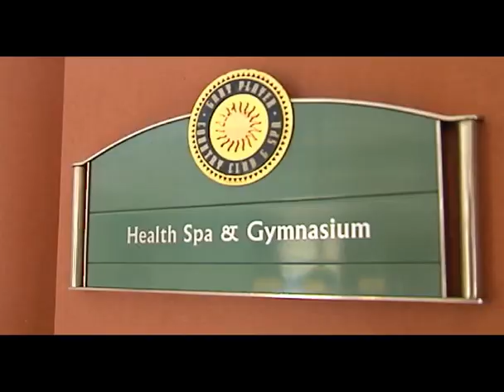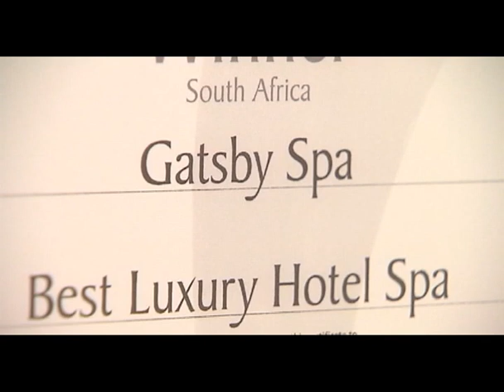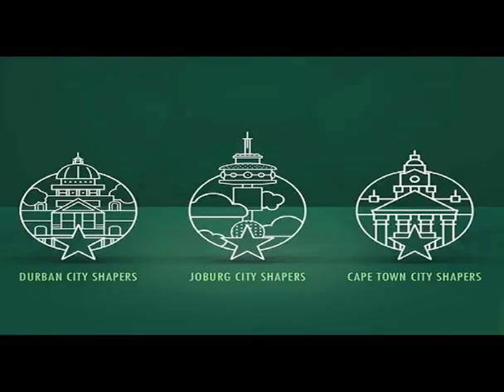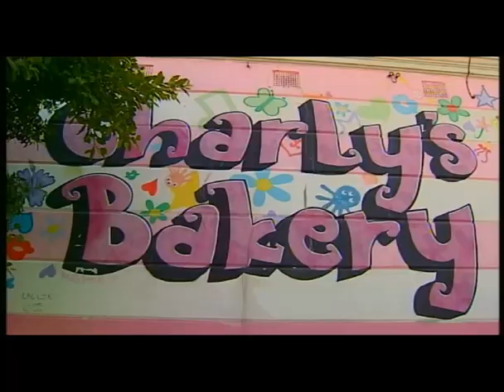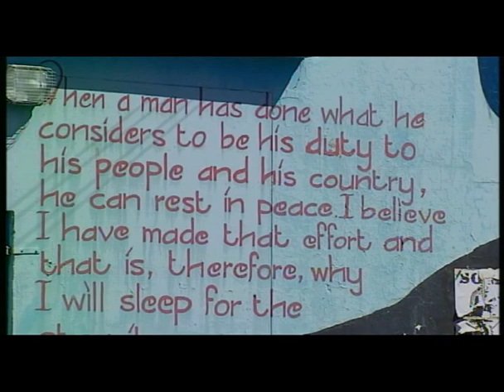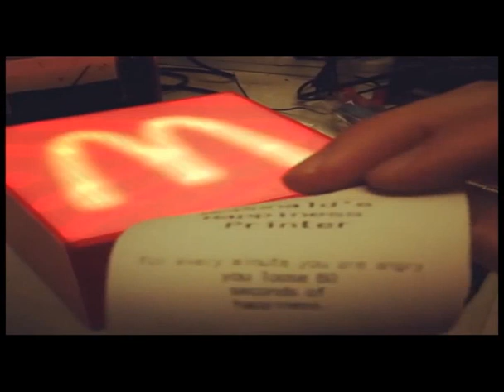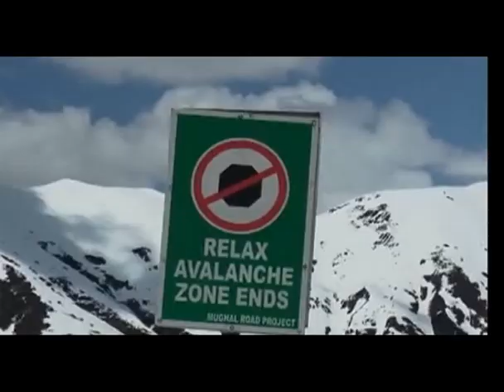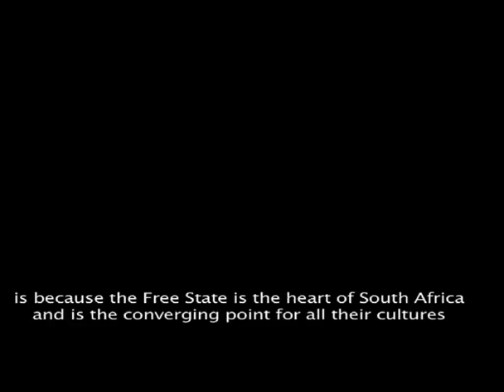Trendz Travel: 15 January 2017